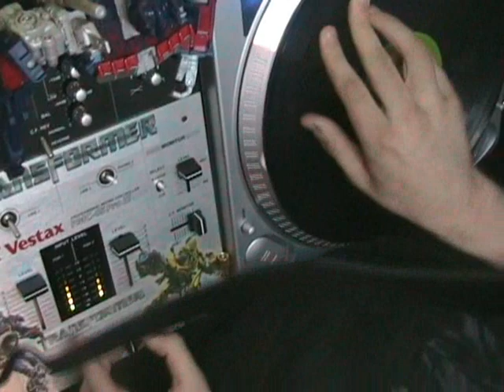Scratch practice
scratching over the chirpmunk looper. Just chilling trying some 2 click flare combos